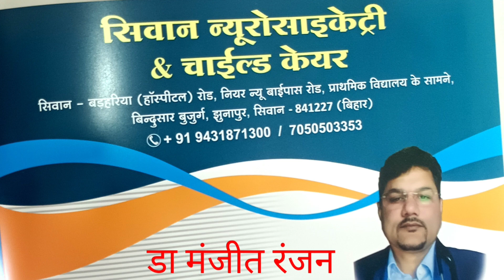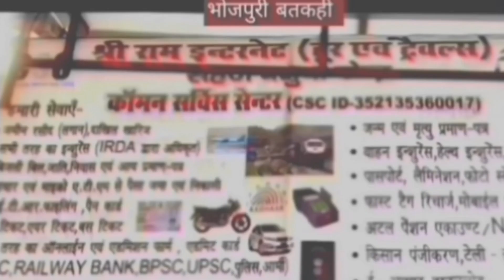भाजपा की मांग क्यों लोग करते हैं सीवान के लिए, बड़ी बतकही